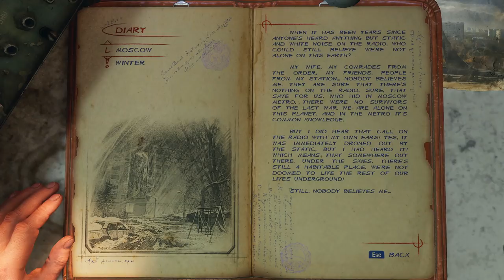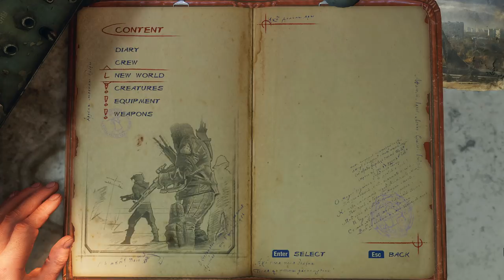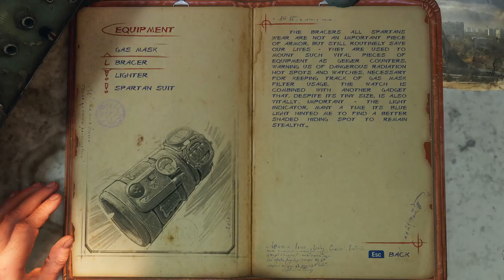Metro Exodus Enhanced Edition 100% Walkthrough (Ranger Hardcore/Full Dive) 02 WINTER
I complete the game on the Ranger Hardcore difficulty while getting the „Full Strength“ ending, with all collectibles (Notes, Postcards) picked up and all weapon and suit upgrades unlocked.

►►► BASIC INFO ◄◄◄

Game: Metro Exodus: Enhanced Edition (2021)
Developed by: 4A Games
Published by: Deep Silver
Difficulty: Ranger Hardcore/Deep Dive (hardest)
Video Quality: 1440p/60 FPS

◘ Complete the game on the Ranger Hardcore/Deep Dive difficulty while getting the best ending
◘ Pick up all collectibles (Notes&Postcards)
◘ Unlock all weapon and suit upgrades
◘ Get all moral points, with one exception

►►► RELATED WALKTHROUGHS ◄◄◄

►►► EPISODE 02: WINTER◄◄◄

► NOTES

43:45 Note 1: Survey Report

►►► RESOURCES USED ◄◄◄

►►► GAME DETAILS ◄◄◄

Metro Exodus is a first-person shooter video game developed by 4A Games and published by Deep Silver. It is the third installment in the Metro video game trilogy based on Dmitry Glukhovsky's novels, following the events of Metro 2033 and Metro: Last Light. It released in 2019 for Microsoft Windows, PlayStation 4, Xbox One and Stadia and in 2020 for Amazon Luna. A Linux and macOS conversion was released in 2021. An enhanced version of the game released for Microsoft Windows on May 6, 2021 and was later released for PlayStation 5 and Xbox Series X/S on June 18, 2021. The game received positive reviews from critics.